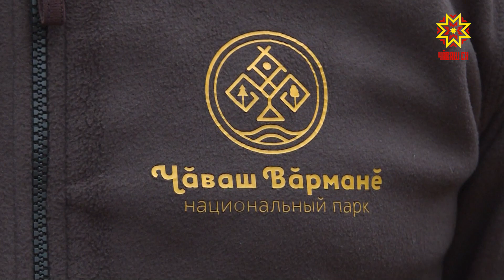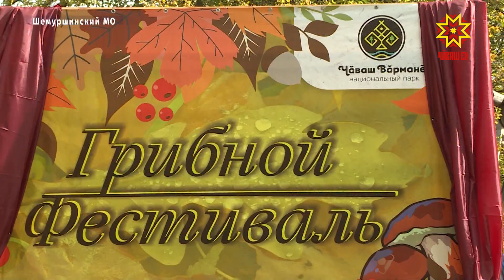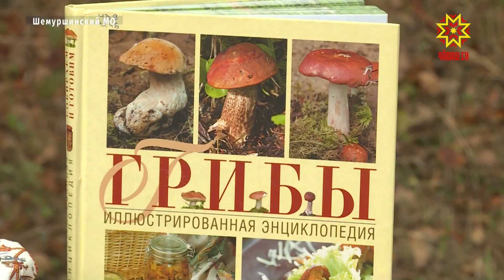В Шемуршинском округе прошел 10-ый «Грибной фестиваль-2023»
В Шемуршинском округе прошел 10-ый «Грибной фестиваль-2023». Он объединил участников и гостей, представителей заповедников и национальных парков из 17 регионов страны. Подробнее в нашем сюжете.